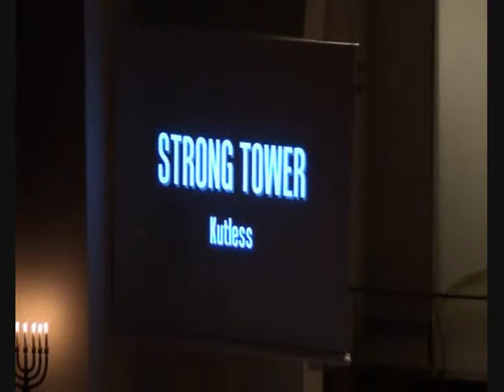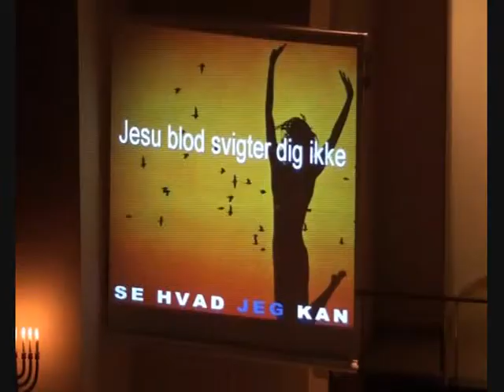Rytmisk gudstjeneste marts 2011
3 minutters highlights fra den rytmiske gudstjeneste i marts 2011 - tema: Se, hvad jeg kan